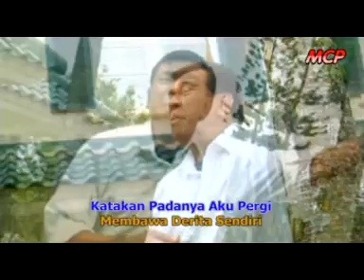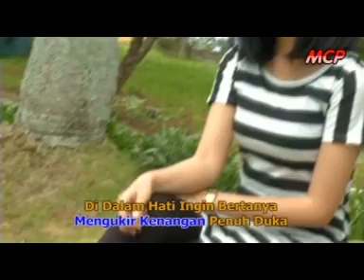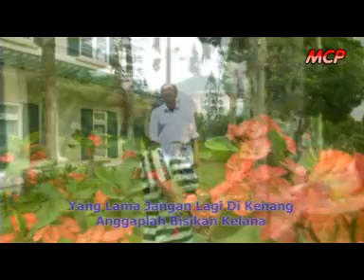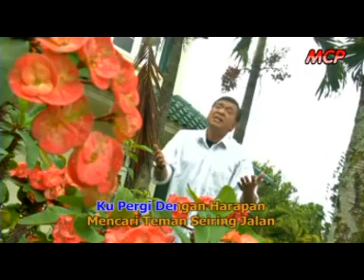Imam S. Arifin - Lambaian Terakhir | Dangdut (Official Music Video)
"Lambaian Terakhir" adalah lagu dangdut yang dinyanyikan oleh Imam S. Arifin, seorang penyanyi dangdut legendaris di Indonesia. Lagu ini dirilis pada tahun 2014 oleh PT Media Cipta Persada. Dalam lagu ini, Imam S. Arifin menampilkan vokal yang khas dan penuh emosi, menghadirkan perasaan kehilangan dan kerinduan yang mendalam.

Dalam video musik resmi "Lambaian Terakhir", Imam S. Arifin tampil dengan penuh penghayatan, menggambarkan perasaan kesedihan dan kehilangan dengan baik melalui ekspresi wajah dan gerakan tubuhnya. Video ini juga menampilkan visual yang indah dan mendukung cerita lagu dengan baik.

Imam S. Arifin telah menghasilkan banyak lagu hits dan memiliki penggemar yang loyal. Suara khasnya dan interpretasi emosional dalam setiap lagu membuatnya menjadi salah satu ikon dalam industri musik dangdut. "Lambaian Terakhir" adalah salah satu contoh kepiawaian Imam S. Arifin dalam menyampaikan cerita melalui lagu dangdut.

Lagu ini cocok didengarkan oleh siapa saja yang ingin merasakan emosi yang mendalam melalui musik. Dengan lirik yang menggambarkan perpisahan yang menyakitkan antara dua orang yang saling mencintai, lagu ini berhasil menyampaikan perasaan yang dalam dan menggugah emosi pendengarnya. "Lambaian Terakhir" adalah salah satu lagu yang menunjukkan keahlian Imam S. Arifin dalam menghadirkan cerita melalui musik dangdut.

.Arifin

.Arifin